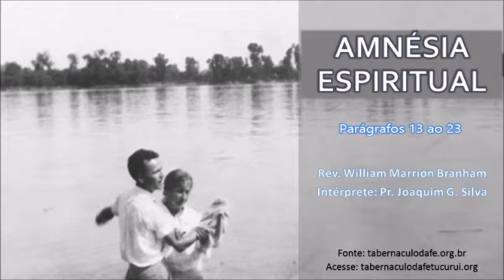AMNÉSIA ESPIRITUAL [03 de 17] - O amnésia espiritual faz que o crente não se reconheça como tal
Pregado por Rev. William Marrion Branham
Intérprete: Pastor Joaquim Gonçalves Silva
Divulgando o Evangelho em Tucuruí-PA e Região.